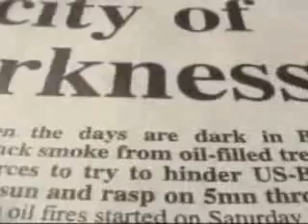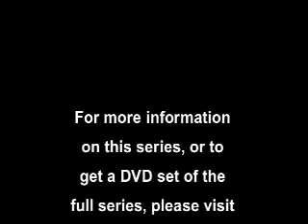Shocking & Awful Baghdad